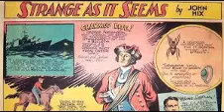Strange As It Seems - The Woman Who Tempted Fate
STRANGE AS IT SEEMS.
Was a radio program of strange and unusual tales about fantastic people and events, based on the daily syndicated newspaper cartoon panels of John Hix of the same name. Strange As It Seems began as a fifteen minute radio program on March 22, 1935. It was broadcast over the Columbia Don Lee Coast radio network. The schedule was 3 nights a week Sunday, Wednesday and Friday at 7:45 PM (6:45 during summer daylight savings time). In late September 1935 the show changed to two shows per week, dropping the Sunday show. In late September 1936 the schedule changed again to Tuesday and Friday nights. The show was hosted by Gayne Whitman, produced and directed by Cyril Armbrister and the music was composed and directed by Felix Mills. Whitman had been the announcer on the Strange As It Seems movie shorts from 1930–1934.

The programs included two or three segments of dramatized events in mini plays with dramatic, fanfare music interspersed in the show between segments. After the opening line, an Ex Lax commercial would follow. Then two or three strange stories would be presented. The show would conclude with a preview of the next show's stories, an Ex Lax commercial, a strange fact of trivia, such as "butterflies smell with their feet" and finally a short musical ending. There were occasionally live interviews with unusual personalities, such as the World's Fastest Talker. Many of the programs were distributed on 16" 33 RPM records with one fifteen minute show on each side. Many sources list at least thirty nine of these records with a total of seventy eight programs recorded. This run of the shows concluded at the end of January 1937, after over two hundred and ten shows. The show began again in January 1938 as a fifteen minute once a week program, airing on Sunday afternoons at 3:00 (2:00 during daylight savings time). The show ended at the end of December 1938, with fifty three shows in this run. The Strange As It Seems radio program was picked up as a thirty minute network program on the Columbia Broadcasting System from August 17, 1939 to Dec. 26, 1940 on Thursdays at 8:30 P.M. (7:30 P.M. during the summer daylight savings time). There were seventy two broadcasts of these half hour broadcasts. The sponsor was Palmolive Shave Cream and the host was Alois Havrilla.

Havrilla was the announcer on the Stranger Than Fiction movie shorts beginning in 1934 and continuing in that role until the shorts were ended in 1942. Stranger Than Fiction was the successor to the Strange As It Seems movie shorts that ran from 1930 until 1934. The program had one final run in its original fifteen minute format from Nov. 10, 1946 to April 13, 1947, airing at 7:30 PM on Sunday nights. There were twenty two episodes aired in this run. In the newspaper story about the death of John Hix on June 6, 1944, Ernest Hix stated there were over six hundred radio programs produced, indicating there were other shows than those so far identified.